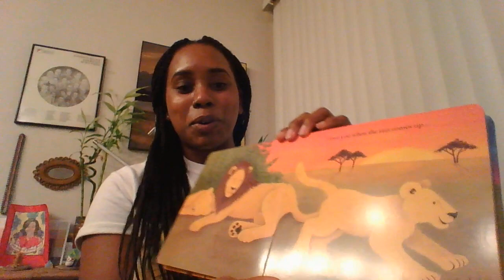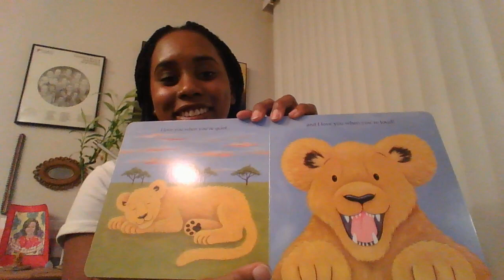Storytime with Therapy Tree: "I Love You When"